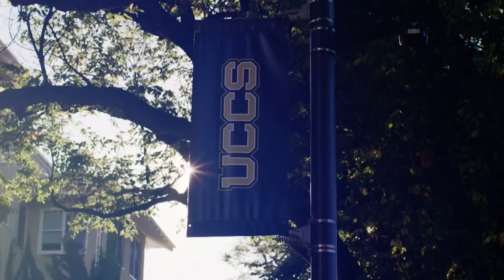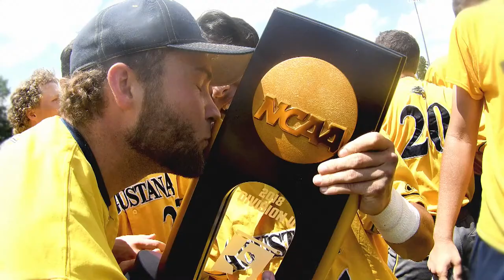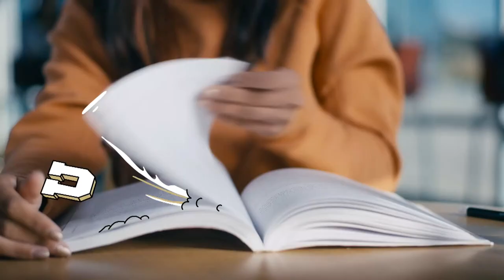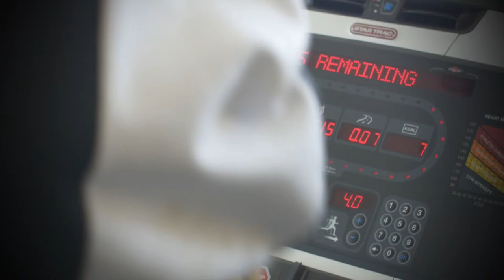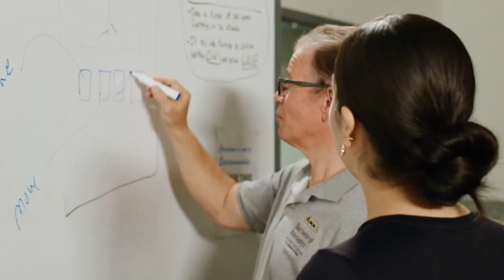UCCS Sports - Men's Basketball vs Westminster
Watch LIVE as the Mountain Lions take on the Griffins at Gallogly Events Center in Colorado Springs, CO.